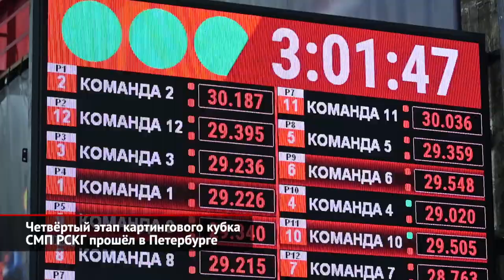Четвёртый этап картингового кубка СМП РСКГ прошёл в Санкт-Петербурге | Новости с колёс №2398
В Северной столице состоялся четвёртый этап картингового кубка СМП РСКГ. Восемьдесят четыре пилота на протяжении более чем трёх с половиной часов боролись за верхние строчки в турнирной таблице. В соревнованиях принимали участие пилоты Российской серии кольцевых гонок и представители других гоночных дисциплин. А коль скоро этап проводили на выезде, к мероприятию удалось привлечь новых участников. Олег Петриков: «Мы здесь видим новых участников, которые в Санкт-Петербурге участвуют в прокатном картинге и не только — также в профессиональном — они приехали сюда пообщаться с профессиональными пилотами, ощутить вот эту гоночную атмосферу». Соревнования командные, при этом сами команды определяются путём жеребьёвки. Так что его величество случай может считаться полноправным участником соревнований. Впрочем, как отмечают профессиональные пилоты, правила здесь щадящие по сравнению с большими, профессиональными гонками на выносливость. Егор Фокин: «Ты не должен угадывать, на какой карт тебе надо попасть, ты не должен угадывать, сколько тебе надо ехать, когда тебе заехать на пит-стоп, чтобы не встать за кем-то не потерять время. Тебе машут — ты заезжаешь. В принципе ты полностью сконцентрирован именно на гонке». По итогам 220-минутной гонки лучшими оказались коллективы, возглавляемые пилотами СМП РСКГ. «Золото» досталось коллективу Михаила Засадыча, «серебро» и «бронза» — командам Сергея Иевлева и Максима Скорика соответственно. Финальная гонка кубка состоится в конце марта на московском картодроме «МИКС Картинг».